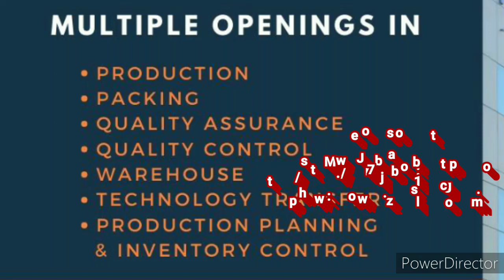Rubicon Research Pvt Ltd Hiring Multiple Positions